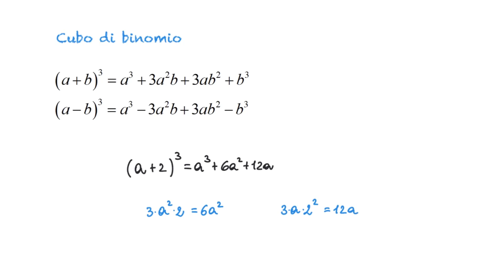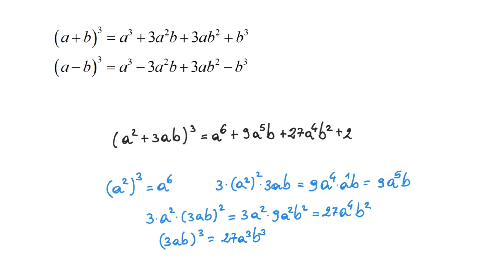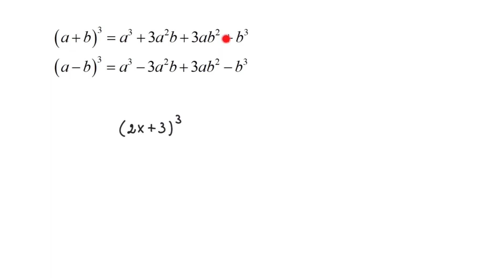Cubo di binomio - 1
Vediamo degli esempi di base sullo sviluppo del cubo di un binomio.